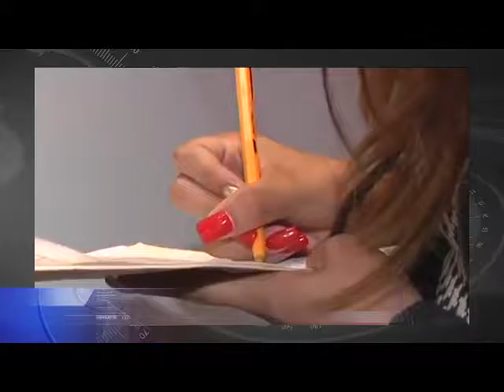Se abren oportunidades de empleo en Zamora SNE ofrece asesoramiento a buscadores